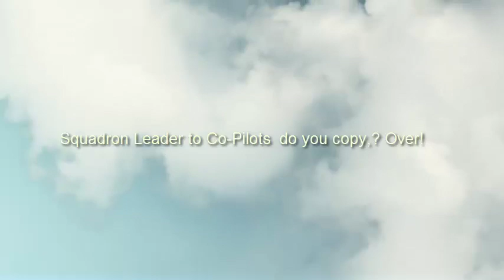Mr D's metal finishing year7